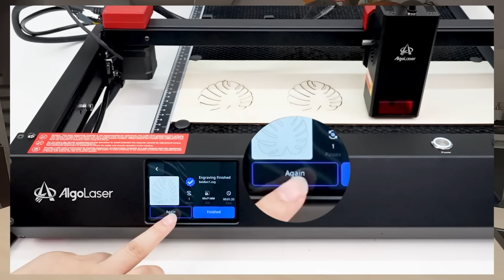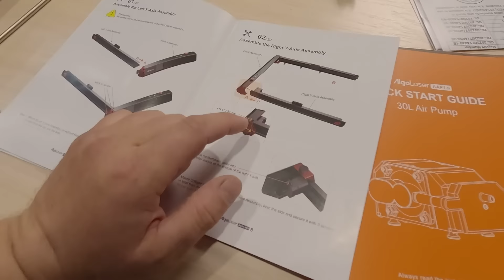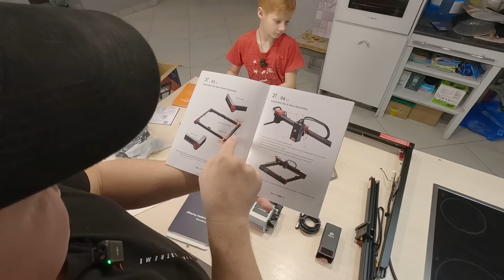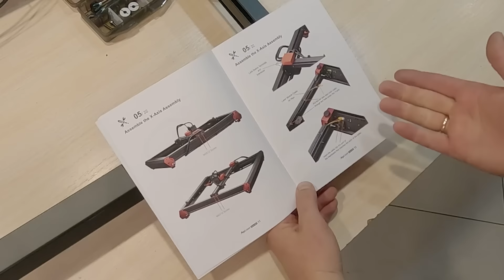Творчество и заработок. Осваиваем лазерный гравировальный станок ALPHA MK-2 с сыном!"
ХОТИТЕ УВИДЕТЬ ВИДЕО РАНЬШЕ ВСЕХ?

Реклама ERID: 2VtzqvZsf7S Самореклама Жарков Д.В.